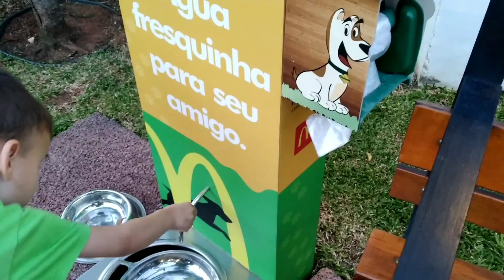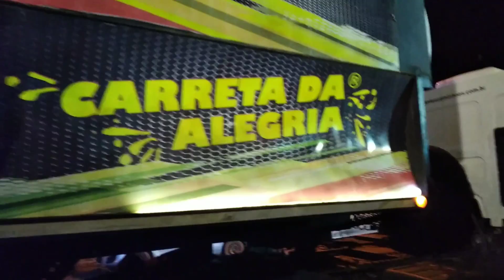Fomos ao McDonald's e de repente já estávamos na carreta da alegria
As crianças foram comer lanche no McDonald's quando apareceu a carreta da alegria, fomos pegos de surpresa ...